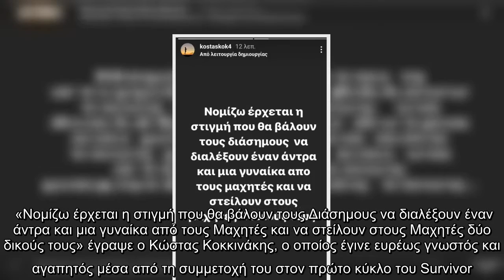Survivor Η πρόβλεψη του Κώστα Κοκκινάκη για τον σχηματισμό των ομάδων μετά τις συνεχόμενες ήττες τω